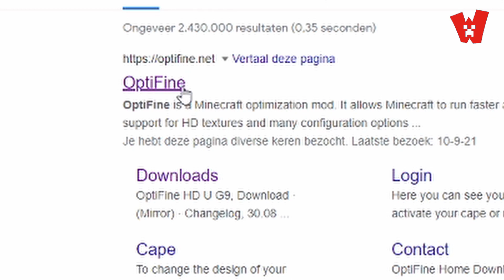Halloween Fright Nights 2021 | Maak je klaar voor je bezoek!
Welkom op het officiële YouTube kanaal van Project Walibi!
Wij zijn een minecraft server dat Walibi Holland zo goed mogelijk probeert na te maken. Wil je niks missen?